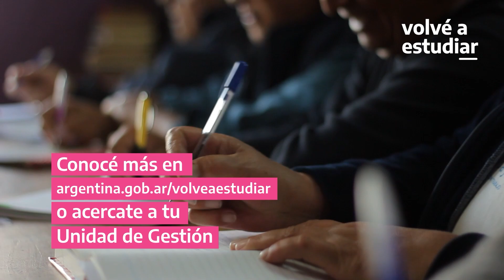Marcelo es titular de PotenciarTrabajo y quiere retomar sus estudio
Si elegis estudiar, será la única contraprestación requerida para seguir formando parte del programa.

Conocé más en tu Unidad de Gestión o